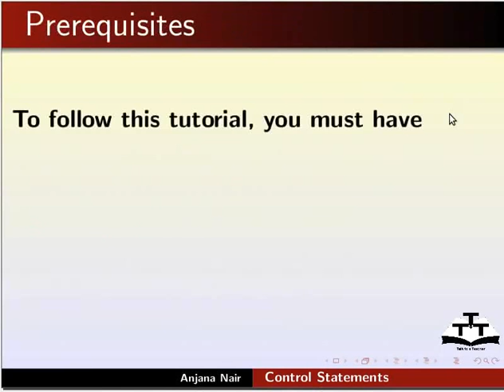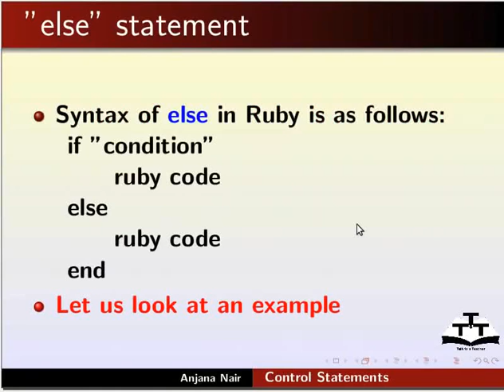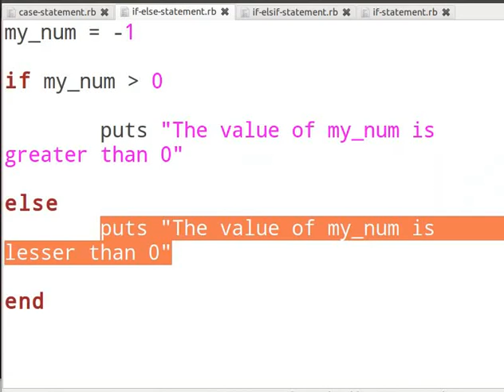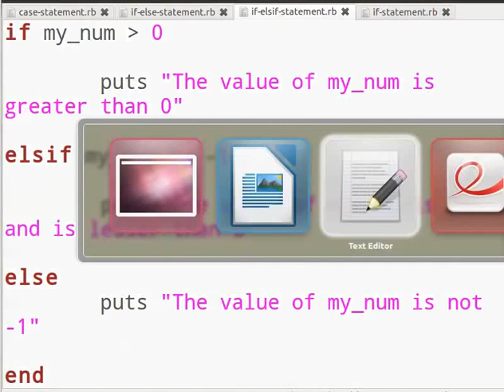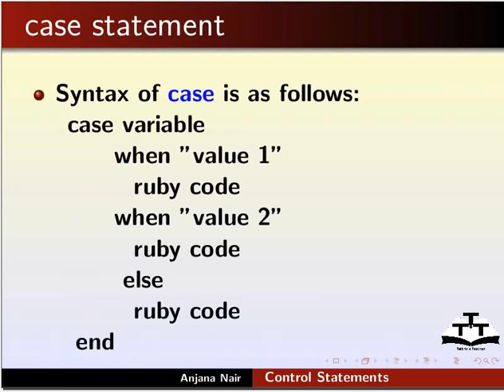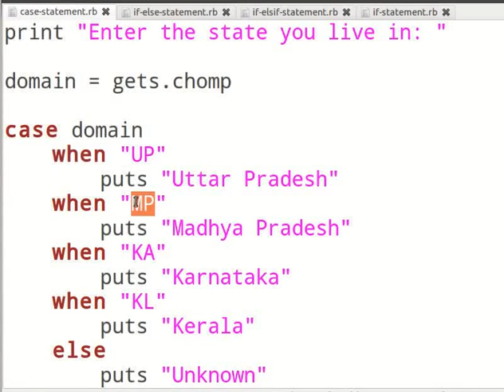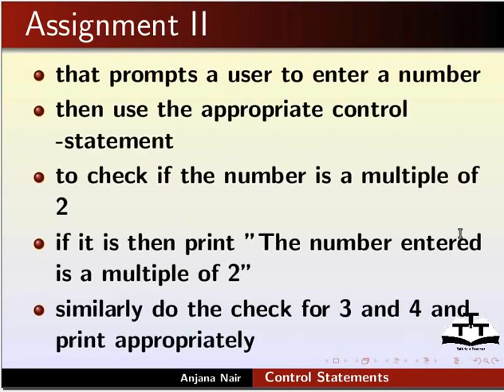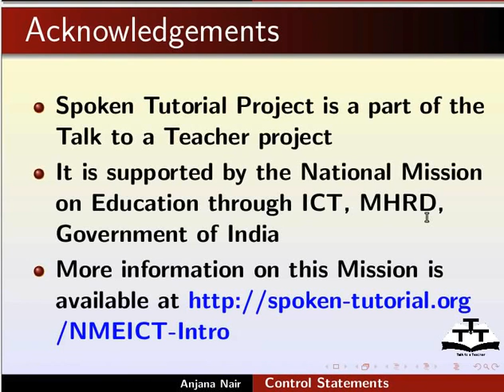Control Statements - Hindi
Ruby में कंट्रोल स्टेटमेंट

    कंट्रोल स्टेटमेंट्स क्या होते हैं
    निम्न के लिए सिंटेक्स
        if स्टेटमेंट
        if..else स्टेटमेंट
        if..elsif स्टेटमेंट
        इस पर उदाहरण
    टर्नरी ऑपरेटर
    केस स्टेटमेंट के लिए सिंटेक्स और इस पर उदाहरण
    if..elsif और case स्टेटमेंट के बीच तुलना